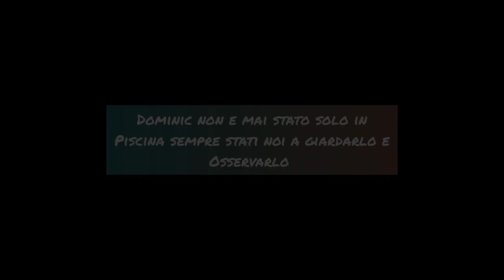IN PISCINA CON NOI! UNA GIORNATA IN FAMIGLIA